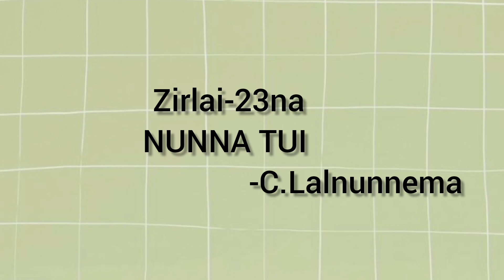Class xi mizo Zirlai-23na NUNNA TUI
Naktuka kan test tur lo dictate pah lawk ani e ka lawm e